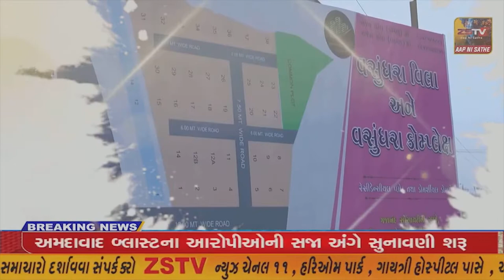પ્રાંતિજ મહિલા દિવસ એક દિવસ અગાઉ જ વુધ્ધ મહિલા નુ સન્માન ના જળવાયુ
પ્રાંતિજ મહિલા દિવસ એક દિવસ અગાઉ જ વુધ્ધ મહિલા નુ સન્માન ના જળવાયુ//ZSTVNEWS//